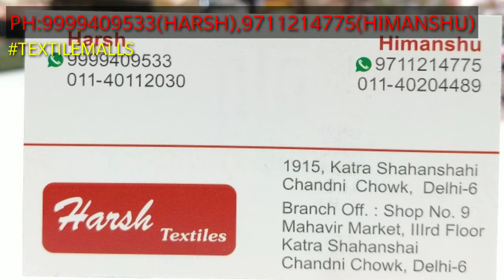रमज़ान Special सूट | ईद पे बिकेगा ये jarkan special suit